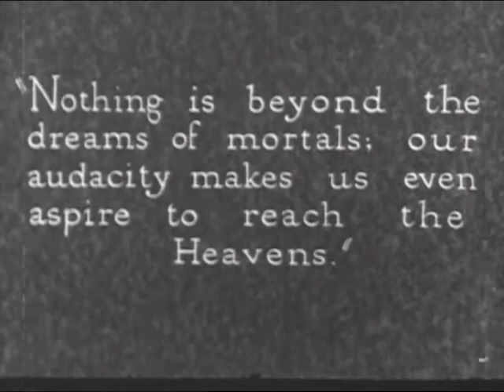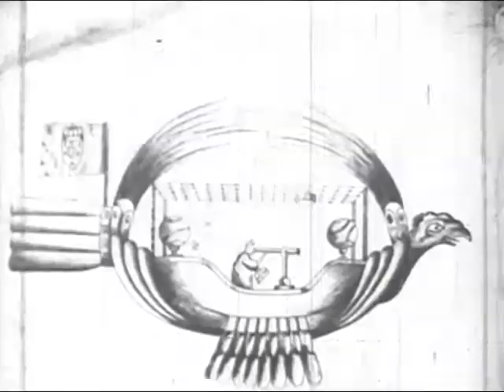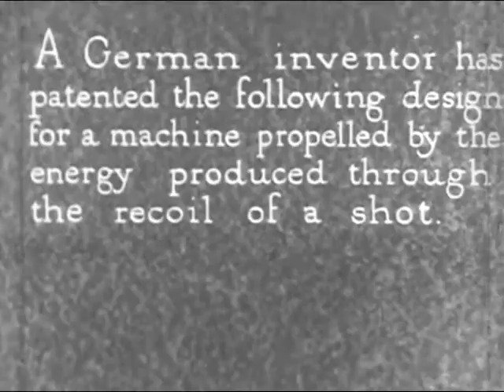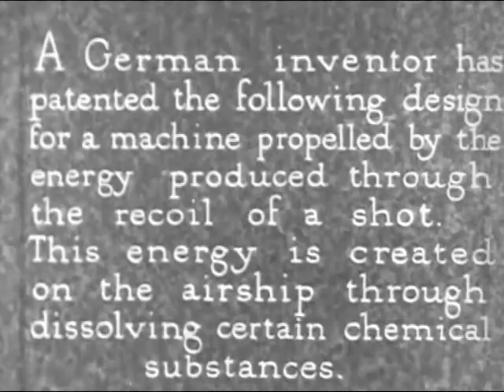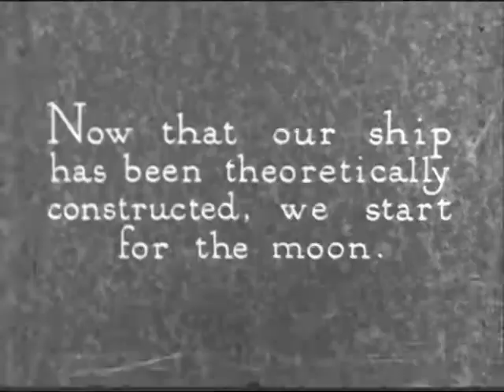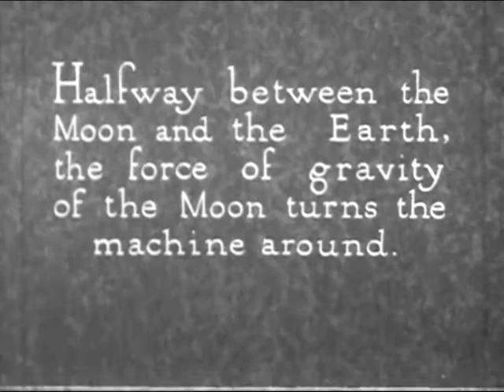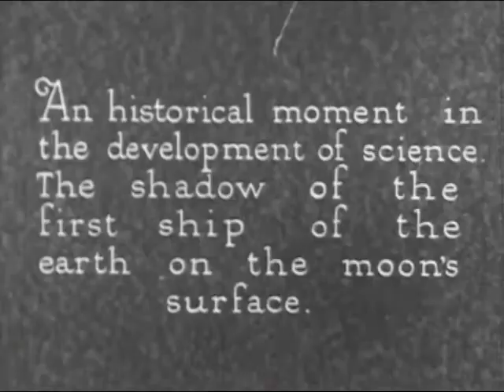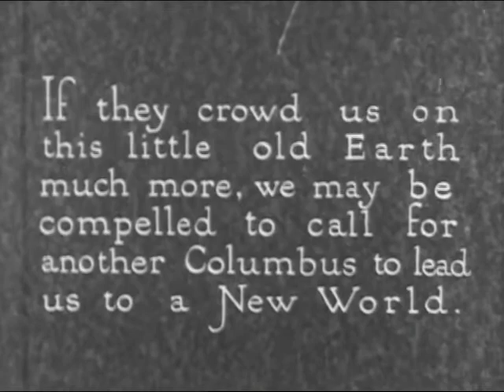"A Trip to the Moon" (ca. 1925)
An animated voyage from Earth to the Moon.